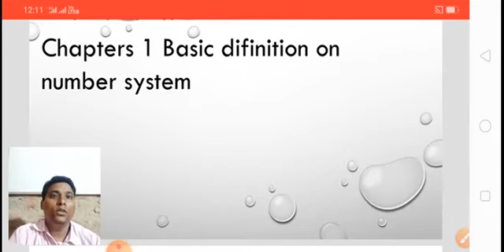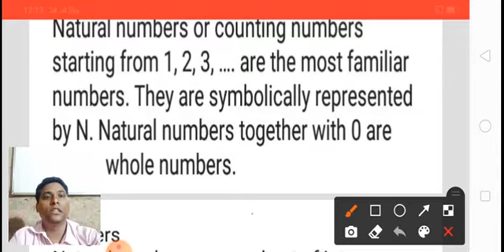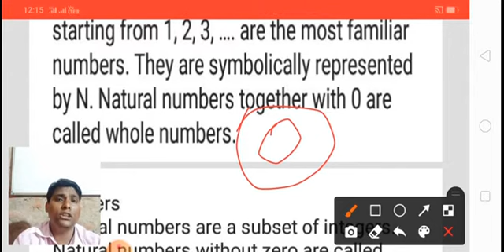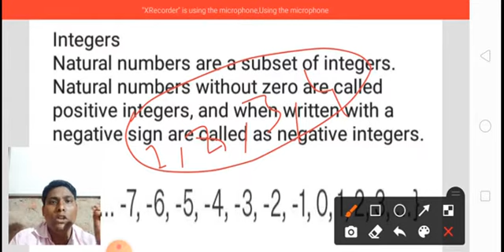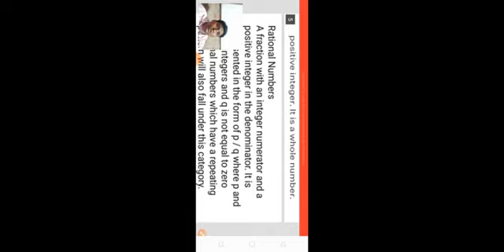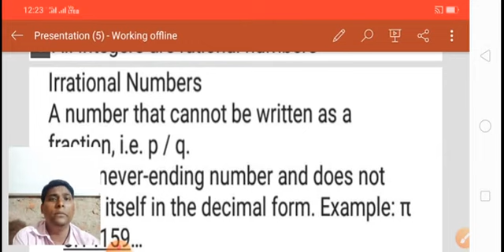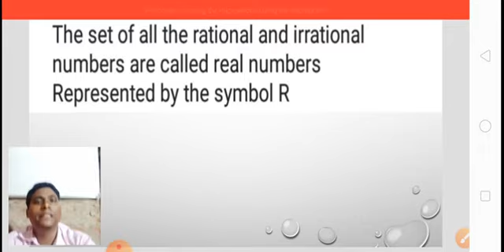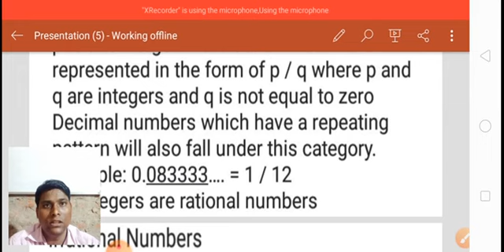Class 7,8 Mathematics natural, whole, rational, irrational,real numbers and integer # Sudhakar sir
number system
# Class 10,9,8,7 mathematics
# mathematics
Basic definition of number